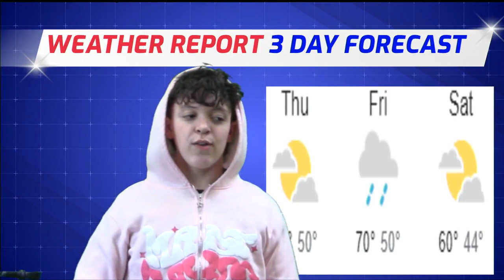March 14, 2024